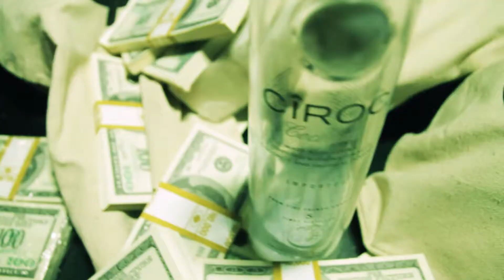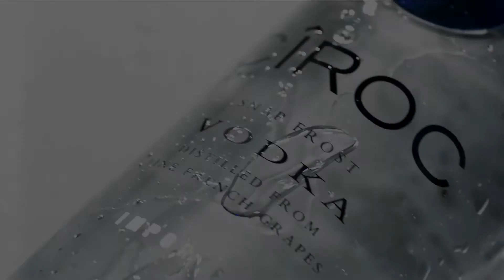Red Cafe x Cory Gunz - Brinks Truck [Dir. x @PumaTPG]